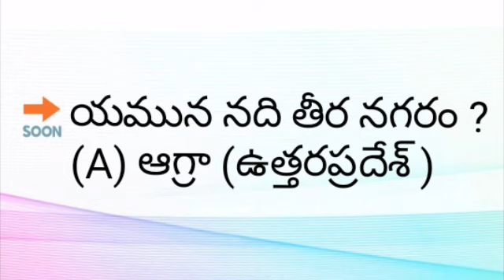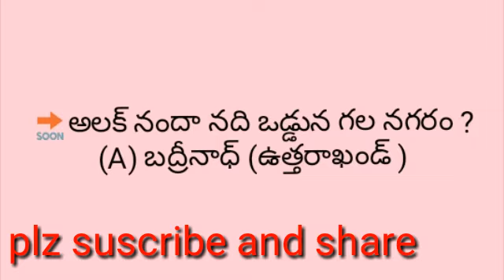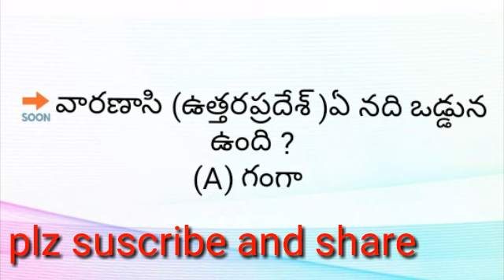Gk-ప్రధాన నదీ తీర నగరాలు /భారత దేశం /imp practice bits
ప్రధాన నదీ తీర నగరాలు /భారత దేశం /imp practice bits